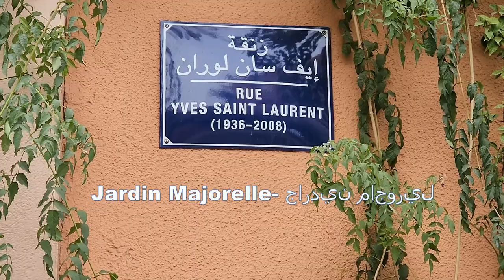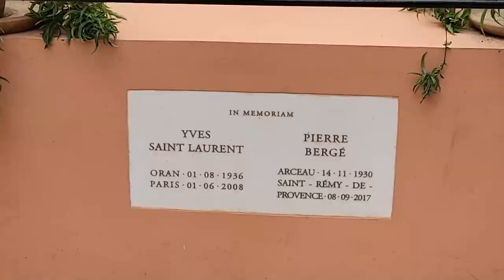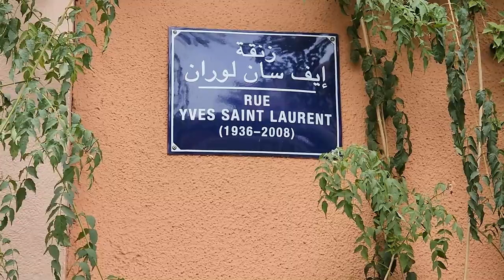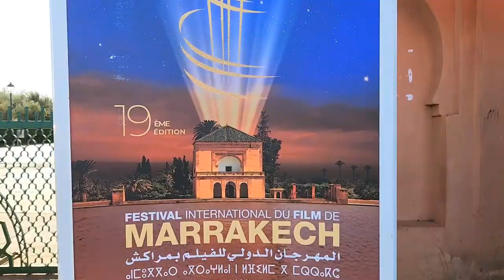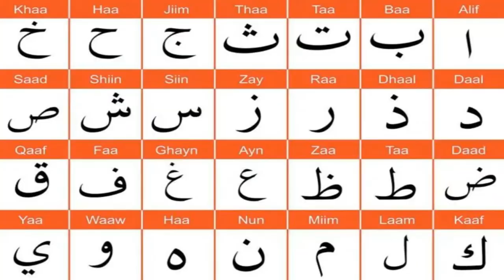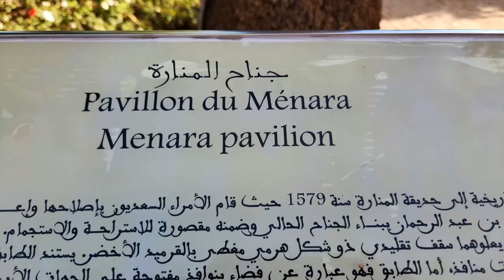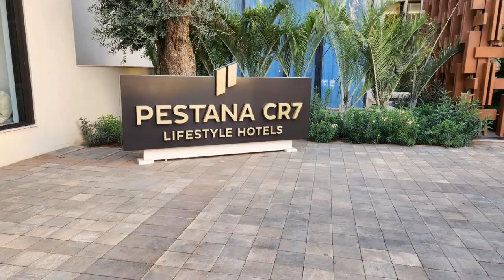Marrakech, Beauty of Jardin Majorelle # Christiano Ronaldo's Hideaway [CC]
Morocco, a kingdom ruled by King Mohammed VI of the Alawi Dynasty, recently saw the divorce of Princess Lalla Salma, the country's former first lady. Morocco's constitution recognizes Islam as the state religion and designates the king as the "Commander of the Faithful. At the same time, the constitution guarantees freedom of religion and protects the rights of religious minorities, including Christians and Jews.
In today's video, we're embarking on a motorbike ride through the vibrant streets of Marrakech, exploring some of the city's highlights. Today, attractions in Marrakech are Jardin Marjolle The Menara Gardens, and the Cristiano Ronaldo's Hotel. Buckle up, and let's make the most of this adventure while keeping things brief. Let's hit the road.

Youtube samuels kitchen:
Samuel’s Kitchen: